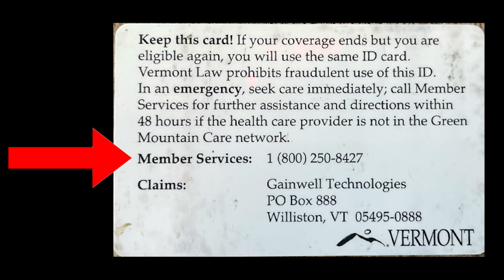Nepali: आफ्नो दाँतको हेरचाह कसरी गर्ने | Taking Care of Your Teeth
Taking Care of Your Teeth

Oral health is about your teeth, gums, and mouth. Bad oral health can cause infections and other problems for your whole body. There are a lot of germs that live in your mouth. If you don’t take care of your mouth, your teeth and gums can get infected and cause you pain. Germs can enter your blood and make other parts of your body sick too. Taking good care of your oral health will even help prevent problems like diabetes and heart disease. It is important for everyone, including children, to take good care of their teeth and gums.

It’s a good idea to brush your teeth with a toothbrush 2 times a day for 2 minutes. You should brush all areas of your teeth and use toothpaste that has fluoride in it.
Fluoride is a natural mineral that strengthens teeth and prevents cavities, which are holes in your teeth.

Dental floss is a special string that helps clean the tight spaces between your teeth. You should use dental floss once a day. Brushing and using dental floss removes plaque. Plaque is a sticky layer on your teeth that can cause cavities, if you don’t clean it off. Plaque is mostly made of germs.

It’s important to start taking care of children’s teeth when they are babies. Children should start seeing the dentist when they are 1 year old or 6 months after they get their first tooth.

Children under 3 years old should only use a small amount of toothpaste, about the size of a grain of rice. When your child is able to spit, you can increase the amount of toothpaste to the size of a pea.

Help your child brush their teeth until they have good brushing skills. If your child is younger than 6 years, watch them while they brush. Make sure they always spit out the toothpaste rather than swallowing it.

You can use mouthwash too. Mouthwash is a liquid that you swish around in your mouth to help clean your teeth, freshen your breath, and kill germs.

Drinking water after eating helps clean your mouth and teeth by rinsing away food particles. Everyone should avoid drinking sugary drinks, like soda, energy drinks, and juices as the sugar in them can cause tooth decay. Decay is damage to a tooth that can cause a cavity.

Tobacco can cause problems with your teeth and mouth, and can make decay and infections worse.

Visiting the dentist every 6 months for a check-up and cleaning is important for keeping your mouth healthy. Even if you haven’t noticed any problems, regular visits help catch issues early and prevent them from getting worse.

If you have any of these problems with your teeth, call a dentist.
Toothache
Bleeding gums
Pain or discomfort when you chew food or drink hot or cold drinks
Jaw pain
Loose teeth (if you are an adult)

Pain or problems with your teeth won’t go away on their own. Decay and infection can spread to other teeth and other parts of your body. You should go to the dentist as soon as you notice a problem. Often a problem can be solved quickly and other problems can be prevented.

Any dental office that accepts Medicaid is required to provide an interpreter if you need one. When you make your appointment, tell them what language you speak and that you would like an interpreter.

When you visit the dentist they might ask you if you are taking any medications.  Please bring a list of the medications you are taking, or take pictures of your pill bottles.

At the dentist you will see someone who is called a dental hygienist. They will check and clean your teeth and gums using special tools. They may take x-rays of your teeth to help the dentist see everything clearly. You will also see the dentist, who will check your teeth and fix any problems using special tools.

The tools may include:
Mirror to look inside your mouth
Special tool called a probe to check the health of your gums.
Water to rinse your teeth
Suction tool to remove the water and other particles from your mouth
Dental floss to clean between your teeth
Dental drill to get rid of the decayed part of your tooth
X-ray bite pads so the hygienist can take x-rays off your teeth

Tell the hygienist and dentist about any dental problems you have now or have had in the past. Ask questions if you do not understand what the dentist is doing.

Sometimes your dentist will send you to an oral surgeon. This is a person who has special skills to help fix more challenging problems with your teeth.

It is often hard to find a dentist. Often you have to wait a long time to get an appointment. Ask your family doctor or case manager, if you have one, for help finding a dentist.You can also ask a friend or family member for the name of their dentist.

Some schools have dental care for children at the school. Ask your child’s school nurse or teacher for more information or help finding a dentist for your child.

Dental care can cost a lot of money. There are several ways to pay for the dentist including paying with your own money.